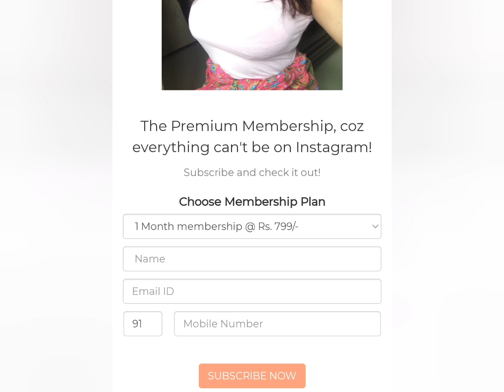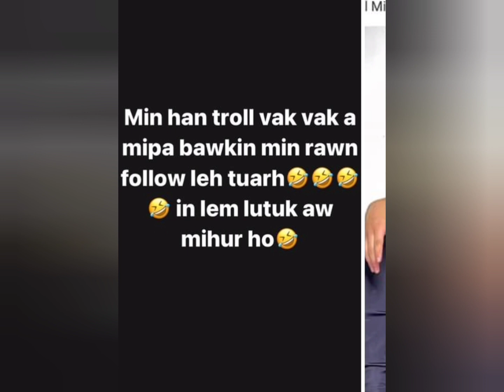Sex video leak out leh Kan mizo nula te inphochhuah dan mak!!A mawhphurtu kan hrechhuak e